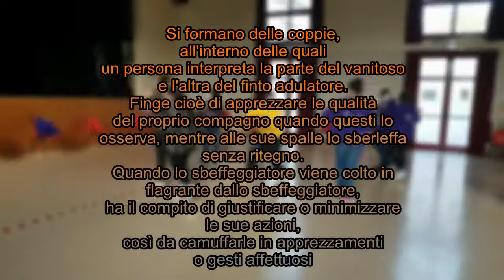Lo Sbeffeggiatore - Fantastici Giochi di Gruppo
Se impari a morire vivendo ti abitui a non riconoscerti in nulla
Tiziano Terzani